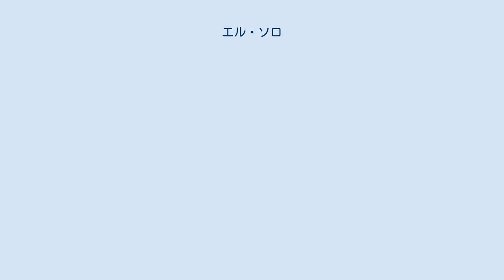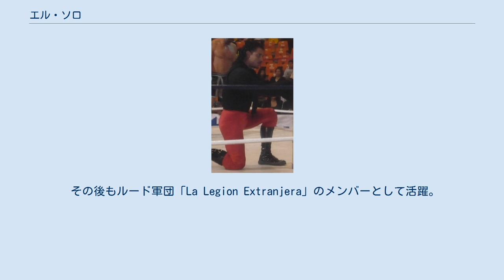エル・ソロ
エル・ソロ（El Zorro）のリングネームで知られるヘスス・クリストバル・マルティネス・ロドリゲス（Jesus Cristóbal Martínez Rodriguez、1975年7月25日 - ）は、メキシコのプロレスラー。
ハリスコ州グアダラハラ出身。
 1993年10月2日ハリスコ州サポパンで行なわれた「プラザ・デ・トロス・ホセ・リベラ」でマスクマン・ネウロシスでデビュー。
その後オシデンテライトヘビー奪取。
セーサル・ダンテスにコントラ・マッチで破れ素顔になる。
 後にプロモ・アステカに現在使用しているエル・ソロのリングネームで登場。
タルサン・ボーイと組んでWWOタッグを奪取。
1999年、WWFにも参戦。
2000年、AAAに参戦。
2001年10月にはUWA世界ライトヘビー級奪取。
2006年からは鉄仮面のマスク被ったギミックで登場。
 その後もルード軍団「La Legion Extranjera」のメンバーとして活躍。
2008年に「レイ・デ・レイエス」優勝。
同年6月にエル・メシアスの持つAAA世界ヘビー級王座に挑戦も敗退、また12月に再び挑戦も敗退。
2010年12月にドクトル・ワグナー・ジュニアの持つAAA世界ヘビー級王座に挑戦し奪取。
 2011年2月にTNAと未契約ながら、所属レスラーとして在籍することが決定するが、結局出場することがないままAAAに復帰した。
 2013年、黒を基調としたマスク、リングコスチュームのラ・パルカのギミック「ラ・パルカ・ネグラ」に転身。